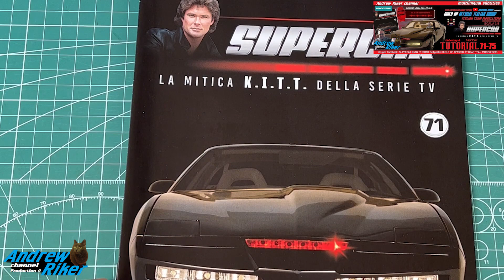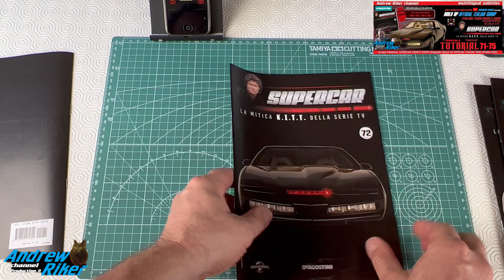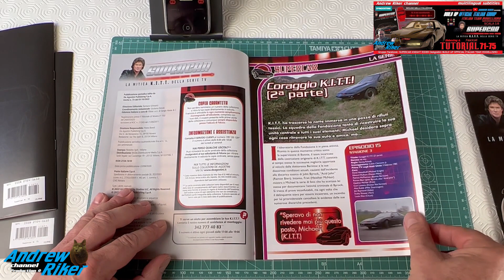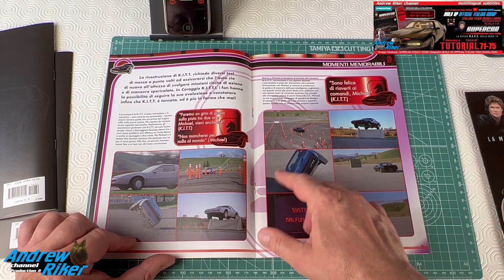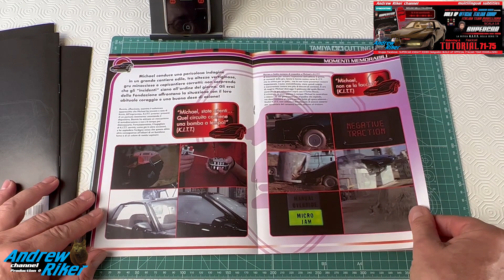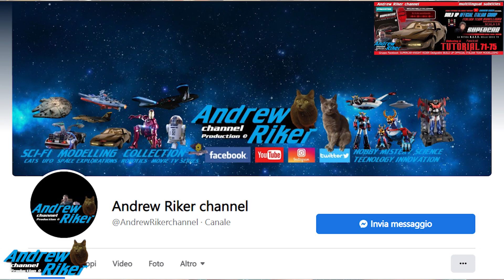SUPERCAR KNIGHT RIDER KITT DEAGOSTINI TUTORIAL USCITA 71-72-73-74-75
Tutorial di montaggio dei kit N° 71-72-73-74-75  con Special Guest Star: KITT :D
Costruiamo insieme KITT seguendo i miei consigli su come assemblare i componenti nel modo piu' facile e in sicurezza!

Credits:
sigla iniziale: Imperial Forces - Aaron Kenny

and their subsidiaries or by those who own the brand in Italy: Supercar Knight Rider
The videos published in it are for recreational and recreational purposes only

It is not intended to infringe any copyright belonging to Universal studios or
DeAgostini publishing or their subsidiaries who hold the rights to broadcast
the TV series Knight Rider and their locations (Supercar in Italy) or reproductions
recreational and editorial modeling.

This youtube channel and its social media extensions will use and / or
they will mention the brands and names Universal Studios, Knight Rider, Supercar and
DeAgostini publishing and related extensions for free non-profit purposes only
according to the modalities granted by Universal Studios towards the fandom of the series
television, aimed exclusively at the creation of amateur video tutorials of
editing related to the editorial collection:

SUPERCAR KNIGHT RIDER The legendary K.I.T.T. of the DeAgostini publishing TV series.

ITALIAN:

Questo canale youtube e i video in esso contenuti non sono in nessun
e loro consociate o da chi detiene in Italia il marchio : Supercar Knight Rider
I video in esso pubblicati hanno esclusivamente scopo ludico-ricreativo e

Non si intende violare alcun copyright appartenente a Universal studios o
DeAgostini publishing o loro consociate che detengono i diritti per trasmettere
la serie tv Knight Rider e loro localizzazioni ( Supercar in Italia ) o di riproduzioni
modellistiche ricreative ed editoriali .

Questo canale youtube e le sue estensioni social media utilizzeranno e/o
menzioneranno i marchi e i nomi Universal Studios , Knight Rider , Supercar e
DeAgostini publishing e relative estensioni per soli fini gratuiti senza scopo di lucro
secondo le modalità concesse da Universal Studios verso il fandom della serie
televisiva , finalizzati esclusivamente alla realizzazioni di video tutorial amatoriali di
montaggio relativi alla collezione editoriale :

SUPERCAR KNIGHT RIDER La mitica K.I.T.T. della serie TV  di DeAgostini publishing .